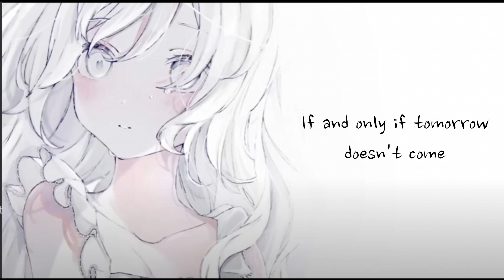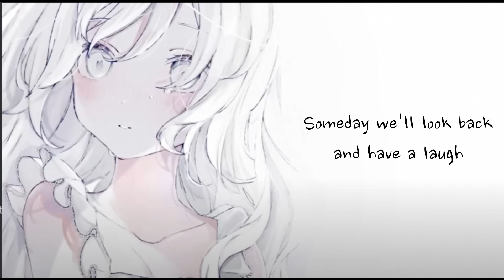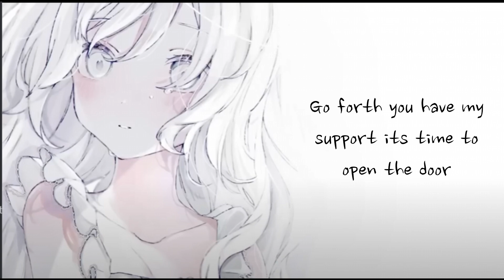It's Okay Now English Cover (Trash Cover)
Japanese Title:
今はいいんだよ。

We are not singers but we do this anyways. Also not good editors either.
I wanted to so I did it - Pants
I am still sad

Use lyrics if you want!
Lyrics:
New days scare me as I lay in bed
Making my head stay up to the sky
Lying to myself that everything is fine
As tears fall from my eyes

Hey I'm Okay just a little tired
Too many people draining my battery
Only so many things that I can say
Looking the other way

If and only if tomorrow doesn’t come
Life would surely be so easy to free
Because although my heart is empty
It still hurts dearly

Each day, goes by feels lonely yet I
Try to get some shut-eye every night
Despite the internal fight, keep where you are
Stay far to be happy every sunrise

Its okay to drop the act, you made your impact
Accept the last tears you shed the day before
Go forth, you have my support, Its time to open the door
All that matters is seeing you restored

Someday, we’ll look back and have a laugh
If only I could sing a song like that
Always been flat with nothing intact
If only I could sing with impact

Despite the wounds that keep me up at night
The silence tunes the light to beam through
Do what you do just smile cause you shine bright
Always